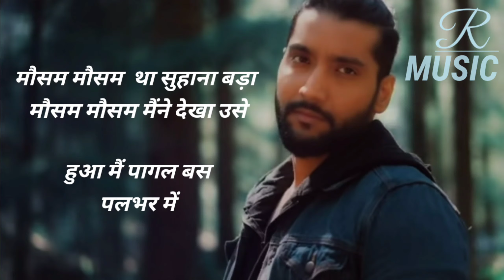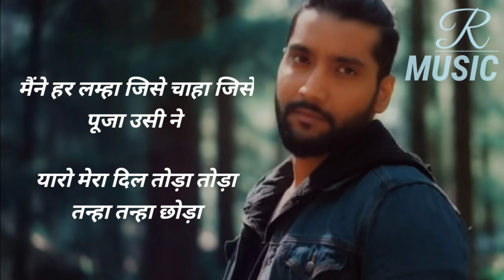सच केह रहा है दीवाना/ Sach Keh Raha Hai Deewana song lyrics/ new romantic song/ rock music India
Sach Kah Raha Hai Deewana song lyrics in this video this is a romantic song this song touch your heart

singer:" KK

song ,::Sach Keh Raha Hai Deewana

Music director :"Harish Jayaraj

hello guys hope you like this song please comment me about this video

guys support me for growing up this channel

if you have any problem for this video so you can comment me